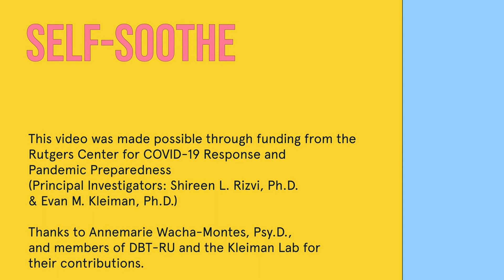DBT-ferdigheten Trøst deg selv (Self soothe på norsk)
This video describes the DBT-Skill Self-Soothe using your 5 senses. This video was made possible through funding from the Rutgers Center for COVID-19 Response and Pandemic Preparedness (Principal Investigators: Shireen L. Rizvi, Ph.D. & Evan M. Kleiman, Ph.D.) Thanks to Annmarie Wacha-Montes, Psy.D. and members of the DBT-RU and the Kleiman Lab for their contributions. Illustrations by Jesse Finkelstein

Trøst deg selv

Denne videoen beskriver trøst deg selv ferdigheten i DBT, der du bruker de fem sansene dine. Denne videoen er gjort mulig gjennom finansiering fra the Rutgers Center for COVID-19 Response and Pandemic Preparedness (Prosjektledere: Shireen L. Rizvi, Ph.D. & Evan M. Kleiman, Ph.D.) Takk til Annmarie Wacha-Montes, Psy.D. og medlemmer av the DBT-RU og the Kleiman Lab for deres bidrag. Illustrasjoner av Jesse Finkelstein

Oversatt til norsk av Anita Johanna Tørmoen ved Nasjonalt senter for selvmordsforskning og –forebygging

Lest inn av Anita Johanna Tørmoen